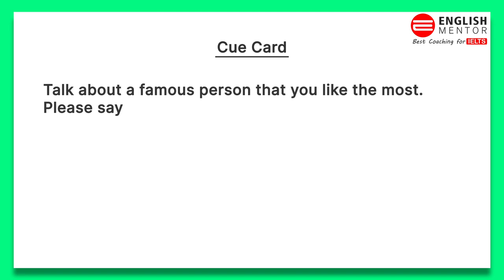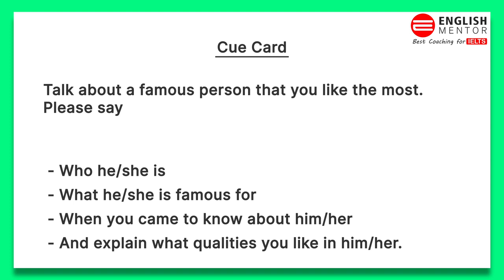IELTS Speaking Test of a School Student from Gujarat | IELTS Speaking 2021 | English Mentor Speaking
Our Key features are:
• Personalized Coaching
• Experienced